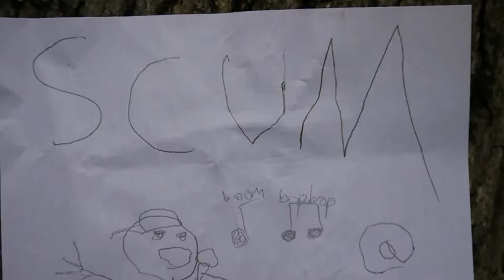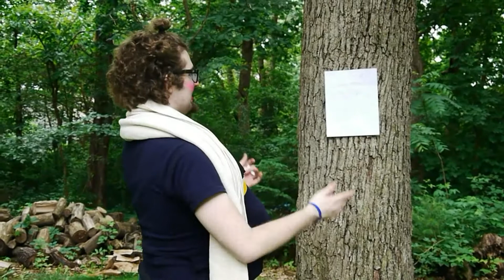Scum: The Motion Picture (text-to-speech nightmare version)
HAPPY THANKSGIVING.

I REGRET EVERYTHING AND NOTHING.